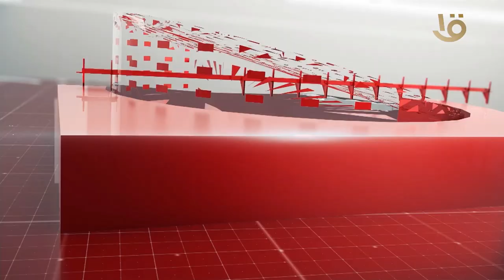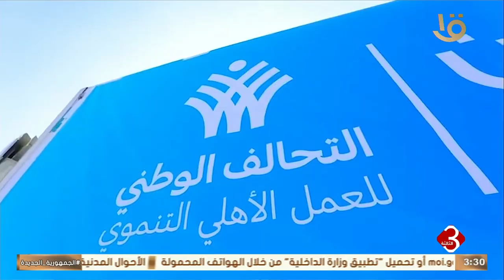نشرة الثالثة | متابعة لأهم الأخبار السياسية والاقتصادية محليا وعالميا كاملة 8-9-2024